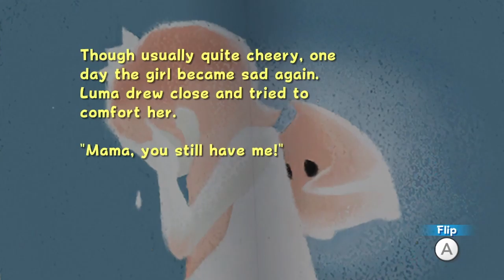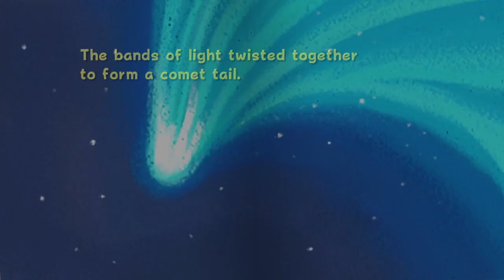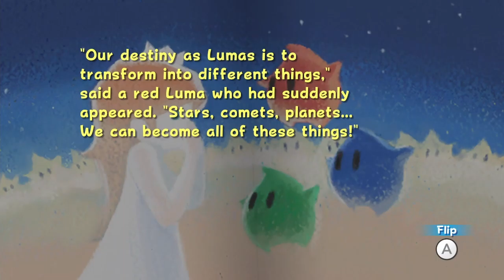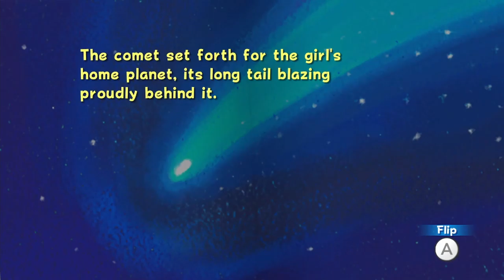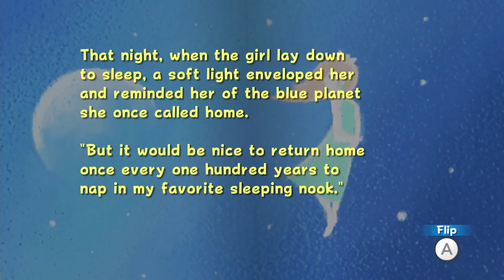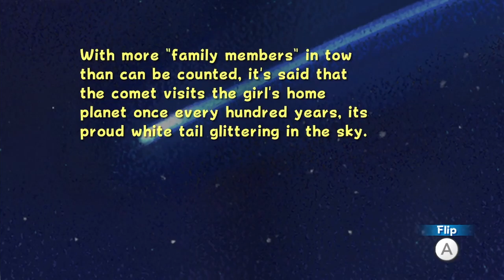Let's Play Super Mario Galaxy w/Jason & Scrappy Part 23 - Purple Coins Everywhere